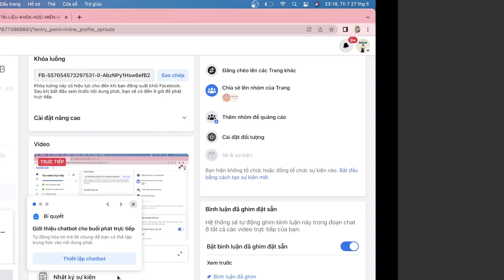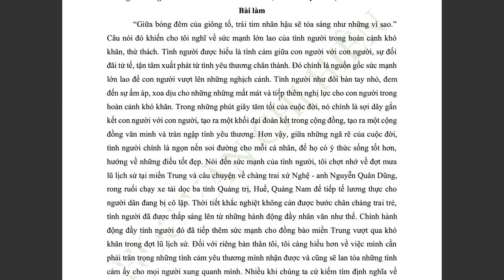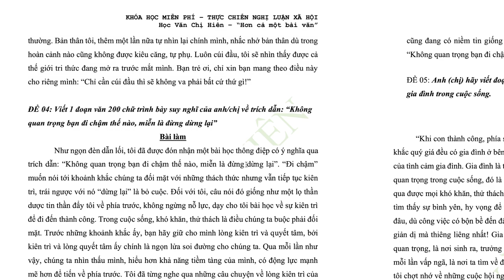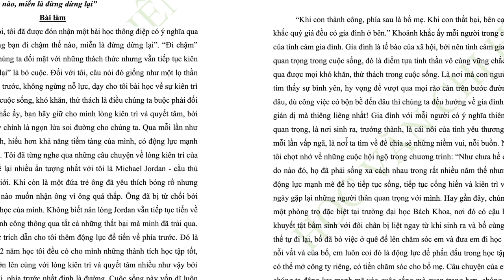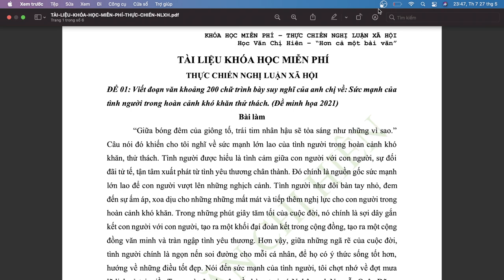CÁC ĐOẠN VĂN NGHỊ LUẬN XÃ HỘI THAM KHẢO || HVCH